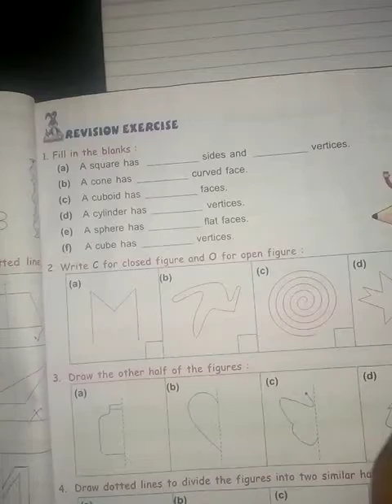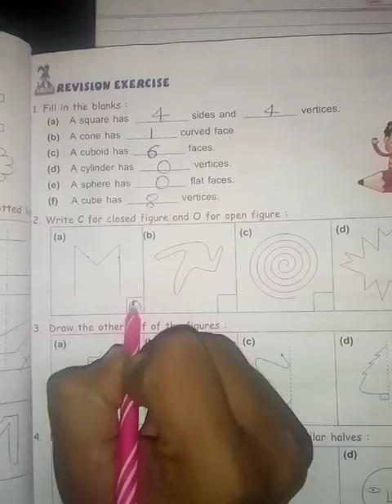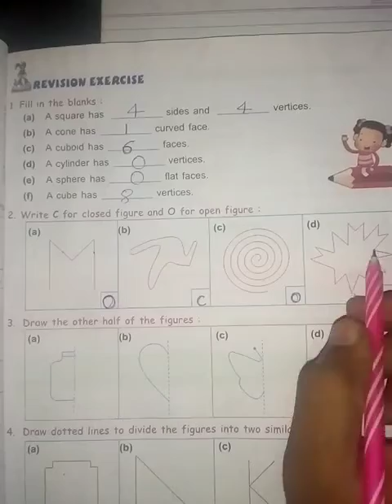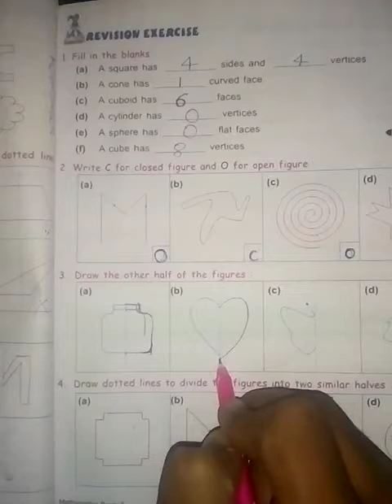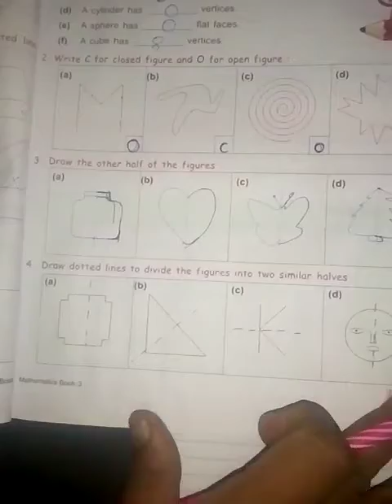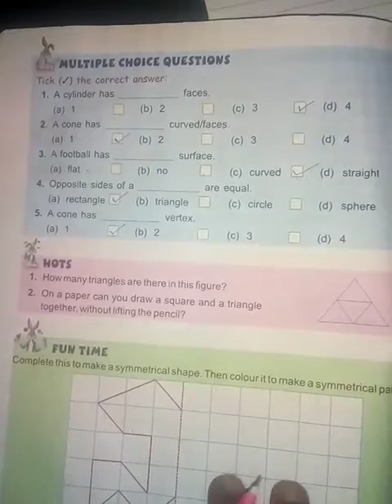STD 3 Revision Exercise,MCQ